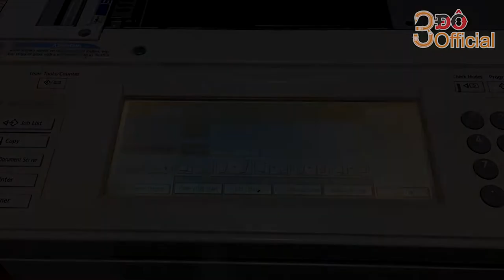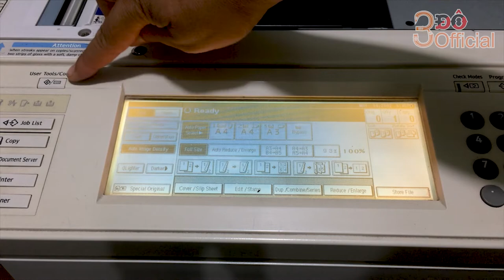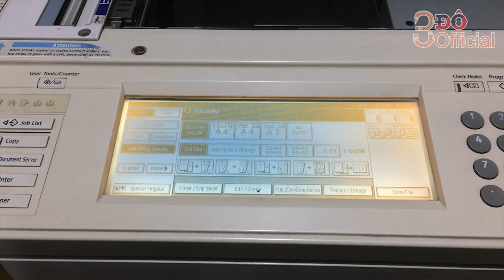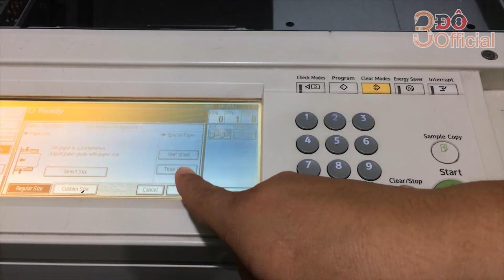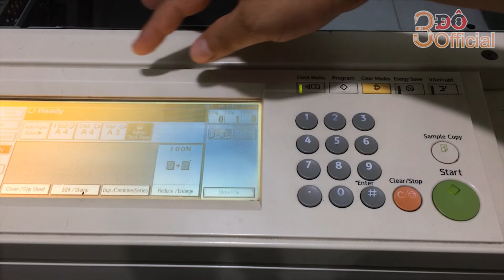CÁCH CÀI ĐẶT PHOTO GIẤY DÀY TRÊN MÁY RICOH l 3Đô Official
Video này chia sẻ CÁCH CÀI ĐẶT PHOTO GIẤY DÀY TRÊN MÁY RICOH. Cách này sẽ giúp cho các anh chị và các bạn khắc phục được tình trạng photo không chín mực trên giấy dày. chúc các anh chị Thành công.